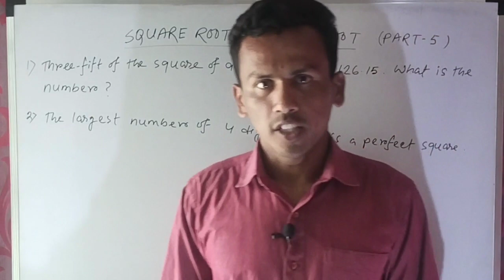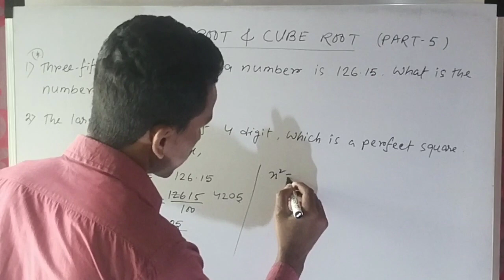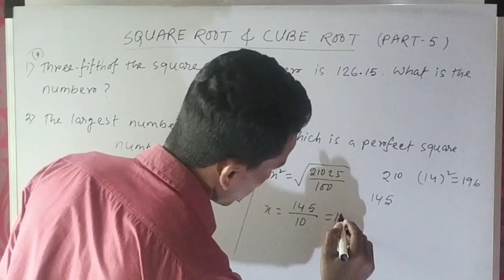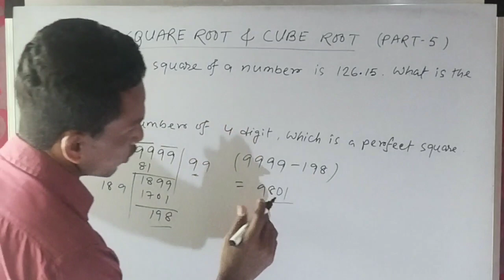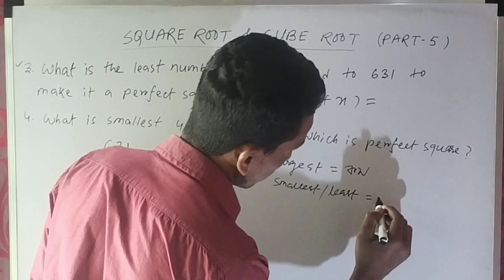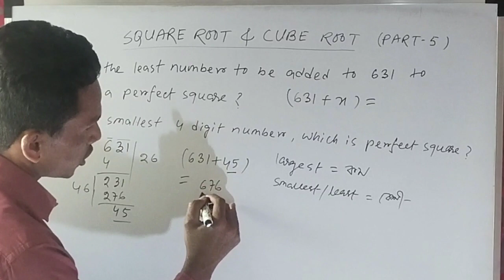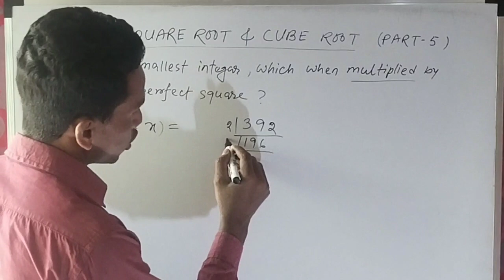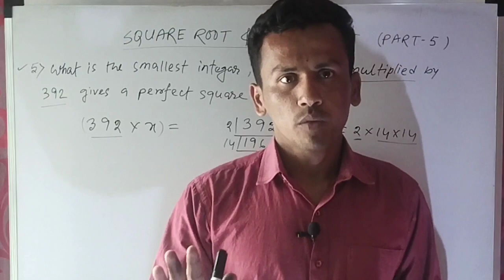SQUARE ROOT AND CUBE ROOT//SQUARE ROOT//CUBE ROOT// EASY TRICKS//বর্গমূল ও ঘনমূল//CLASS-5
Square root and cube root system
Mathematics class
Square root system
Cube root system
Square root of mathematics
Cube root of mathematics
Easy tricks of square root
Easy tricks of Cube root
Short tricks of square root
Short tricks of Cube root
Special math class
Special Class for SSC MTS and Havaldar Preparation
Special Class for Kolkata police preliminary exam
বর্গ
বর্গমূল
ঘন করার নিয়ম
ঘনমূল করার সহজ পদ্ধতি
ঘনমূল